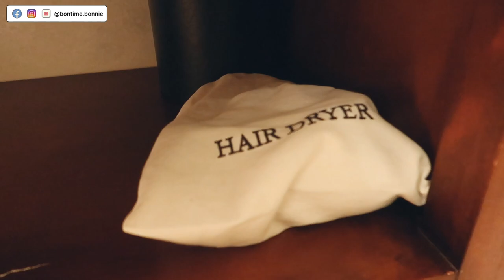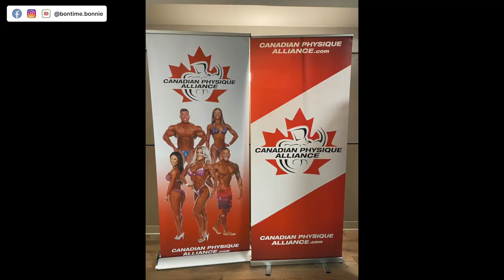加拿大生活｜現場看超過60位肌肉男😍｜老公的出道日🥳｜人生第一場健美比賽！現場肌肉炸裂｜泰國料理｜海景酒店Room Tour｜OCT VLOG｜VLOG#24🇨🇦｜BonTime Bonnie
加拿大生活VLOG#24 🇨🇦｜一生都沒有看過那麼多肌肉男😍｜老公的出道日🥳｜人生第一場健美比實！！現場肌肉炸裂｜泰國料理｜海景酒店 Room Tour｜OCT VLOG｜BonTime Bonnie

這是老公的YT和IG 大家去追蹤吧～ @kev.fitness.in
看到他在台上的那一刻我是真的很以他為榮
我也感動哭了！

整個過程 真的不容易 每天一早去cardio 下午再去重訓
也要減碳水 真的很辛苦 但你做到了！
無論有沒有獎都不重要 重要的是 你堅持到現在！辛苦了！

P.S: 原本想說達到一萬訂閱再公開 可是不爭氣的我等不及了🤣

加拿大生活VLOG系列, 推薦給對加拿大生活有興趣的你

▹來我的ETSY逛逛吧! 模版/似繪畫精選好物

🙏🏻  謝謝你們的大大小小的支持協助我繼續創作這條路！🥰

\影片所使用硬體軟體/
相機: Canon G7X Mark II / Canon Legria mini

Hello 👋🏼 我是Bonnie 🍀
現居於溫哥華，剛完成UX證書課程，正找UX設計相關工作。
在這裡分享每星期分享自我提升、好物分享和生活VLOG。
成長的過程不容易，也會感到孤單害怕，在這裡跟大家一起同行、同成長、相互作伴，
也可以到FB IG找我 跟我分享你的苦惱 聊聊天 ❤

此影片為非商業合作影片 ♡ 說明欄裡包含分潤連結 ☺︎

☆但是 請互相尊重 不要強加意見感受到其他人身上☆